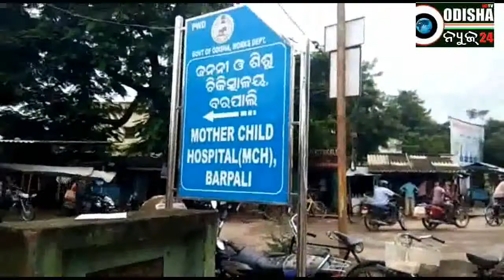Barpali as SubDivision # People's Demand